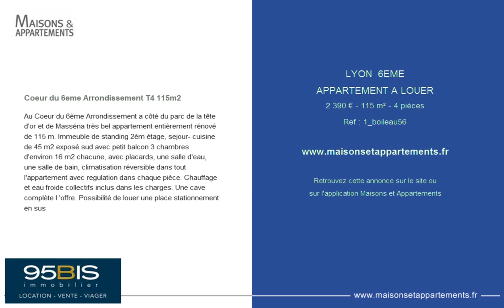LYON 6EME - APPARTEMENT A LOUER - 2 390 € - 115 m² - 4 pièces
Référence : 1_boileau56

Coeur du 6eme Arrondissement T4 115m2
Au Coeur du 6ème Arrondissement a côté du parc de la tête d'or et de Masséna très bel appartement entièrement rénové de 115 m. Immeuble de standing 2èm étage, sejour- cuisine de 45 m2 exposé sud avec petit balcon 3 chambres d'environ 16 m2 chacune, avec placards, une salle d'eau, une salle de bain, climatisation réversible dans tout l'appartement avec regulation dans chaque pièce. Chauffage et eau froide collectifs inclus dans les charges. Une cave complète l 'offre. Possibilité de louer une place stationnement en sus

Cette annonce vous est proposée par l'agence 95BIS IMMOBILIER